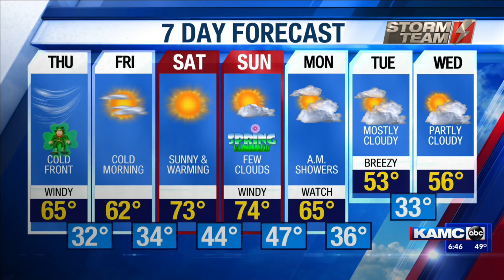KAMC Thursday AM Weather: March 17th, 2022